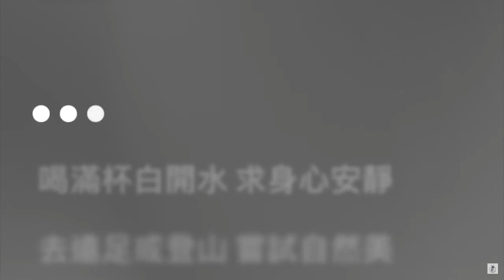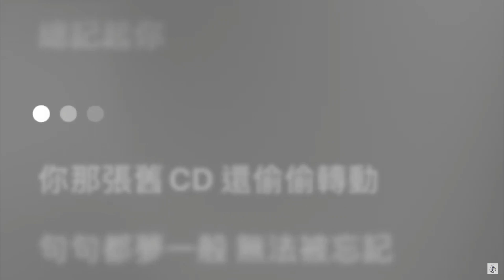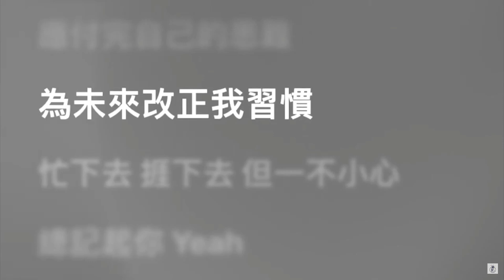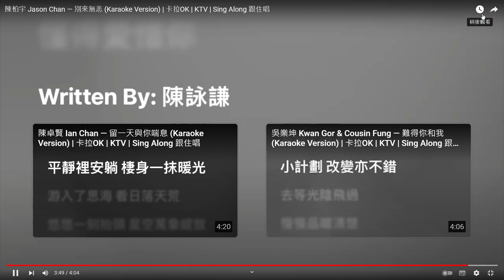陳柏宇Jason Chan - 別來無恙cover